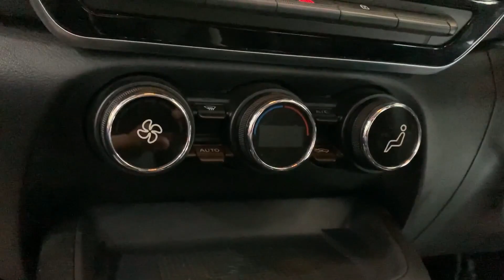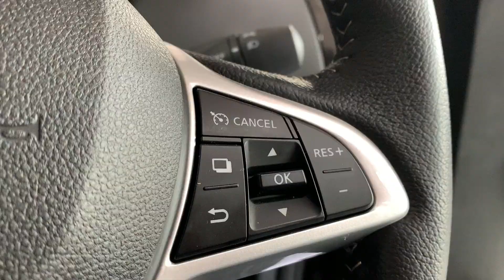Nissan Magnite VS Maruti Suzuki Swift | Which One to Buy & Which Has More Features ? OnRoad Price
Maruti suzuki producing swift since 2005 till then the swift is very popular car in India and Nissan launches its new car Magnite on 2 Dec 2020.
Swift has starting price 5.19 lakh and the magnite starting price is 4.99 lakh both the car has almost same price but their top model has 1.5 lakh rupees difference.
In this video i have compare everything like their features, Engine, interior, exterior, mileage etc. If you wants to buy any of these to car then this video is really helpful to you.
Magnite Price
XE- ₹ 5.51 Lakh
XL- ₹ 6.75 Lakh
XV- ₹ 7.50 Lakh
XV Dual Tone- ₹ 7.65 Lakh
XL Turbo- ₹ 7.83 Lakh
XV Premium- ₹ 8.44 Lakh
XV Turbo- ₹ 8.59 Lakh
XV Premium Dual Tone- ₹ 8.60 Lakh
XV Turbo Dual Tone- ₹ 8.74 Lakh
XL Turbo CVT- ₹ 8.81 Lakh
XV Premium Turbo- ₹ 9.42 Lakh
XV Premium Turbo (O)- ₹ 9.53 Lakh
XV Turbo CVT- ₹ 9.56 Lakh
XV Premium Turbo Dual Tone- ₹ 9.57 Lakh
XV Premium Turbo (O) Dual Tone- ₹ 9.68 Lakh
XV Turbo CVT Dual Tone- ₹ 9.72 Lakh
XV Premium Turbo CVT- ₹ 10.40 Lakh
XV Premium Turbo CVT (O)- ₹ 10.51 Lakh
XV Premium Turbo CVT Dual Tone- ₹ 10.55 Lakh
XV Premium Turbo CVT (O) Dual Tone- ₹ 10.66 Lakh

Swift Price
LXi- ₹ 5.76 Lakh
VXi- ₹ 7.02 Lakh
VXi AMT- ₹ 7.54 Lakh
ZXi- ₹ 7.67 Lakh
ZXi AMT- ₹ 8.19 Lakh
ZXi Plus- ₹ 8.56 Lakh
Swift ZXi Plus AMT- ₹ 9.04 Lakh